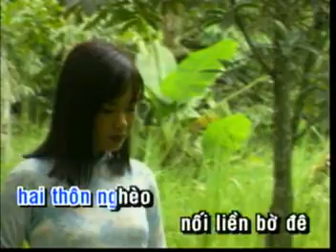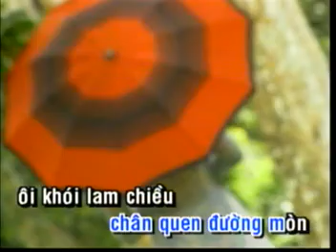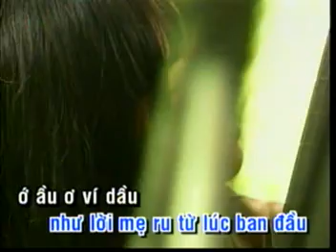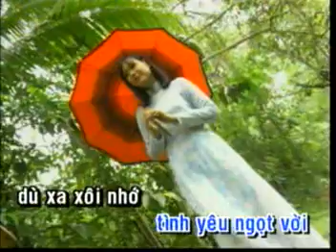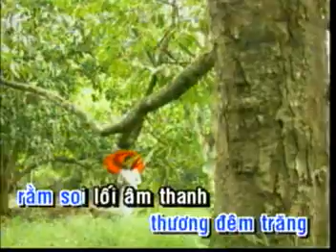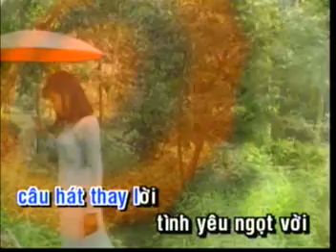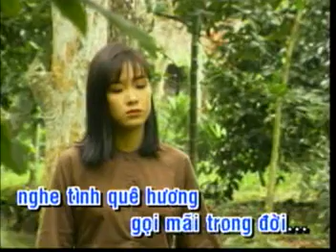Ka Truong Vu Goi Nho Que Huong